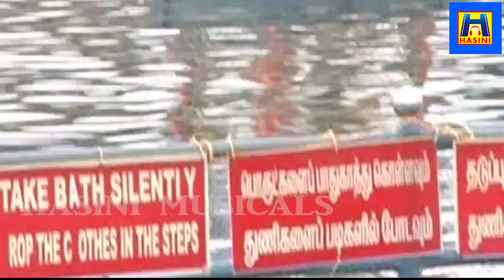சனிக் கிழமைகளில் சனி பகவானை வழிபட சங்கடங்கள் அனைத்தும் தீரும்/பாம்பே சாரதா/thirunallar.com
Sani bhagwan song//BOMBAY SARADHA